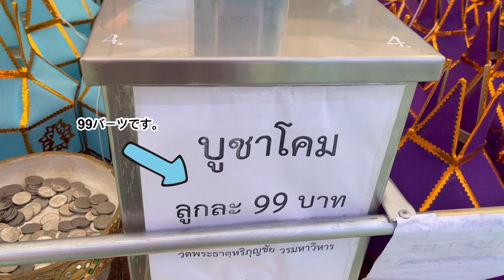タイ人の現地の人が行く祭りはどんな感じなの？ไปเที่ยวเทศกาลโคมแสนดวงที่ลำพูน💚💛🧡❤️🩷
✿タイ語のレッスンに興味のある方は以下からご連絡ください！
✿ เรียนภาษาญี่ปุ่นกับอาคาริ กิ๊กเซนเซ จีนเซนเซ ▼・ᴥ・▼
✰楽しく学べるタイ語レッスン
✰日本語が堪能なタイ人教師
✰お手頃なレッスン料

✿ เรียนภาษาญี่ปุ่นกับ Akari class & Nikoniko-Jeensensei!
คอนเซ็ปต์ เรียนสนุก เข้าใจง่าย ใช้งานได้จริง
✿ คอร์สสอนภาษาญี่ปุ่นให้ชาวไทย ราคาสบายๆ ✰
ONLINE เรียนสด สอนสด ไม่ใช่เทป :)
✿ Kik sensei : เรียนและทำงานที่ญี่ปุ่น ปัจจุบันอยู่เชียงใหม่เป็นครูประจำที่ Akari
✿ Jeen sensei : แลกเปลี่ยนป.ตรี-โท ที่ญี่ปุ่น ปัจจุบันอยู่เกียวโตทำงานที่มหาลัยในญี่ปุ่น

ติตต่อได้ตามช่องทางข้างล่างนะคะ
SNS :